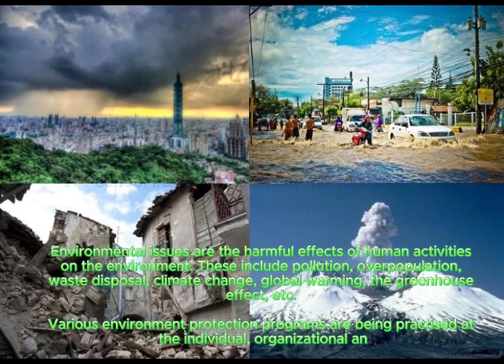Current Global Issues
Environmental Issues
Environmental issues are the harmful effects of human activities on the environment. These include pollution, overpopulation, waste disposal, climate change, global warming, the greenhouse effect, etc.

Various environment protection programs are being practised at the individual, organizational and government levels with the aim of establishing a balance between man and the environment.
Climate Change: Climate change refers to the change in average temperature of a region or the planet or whole over time.

Loss of Biodiversity: Destruction of habitats, deforestation, pollution, overexploitation of resources, and the resulting loss of plant and animal species.

Air Pollution: Emissions from industries, vehicles, agriculture, and other human activities contribute to poor air quality, impacting human health and the environment.

Water Scarcity and Pollution: Depletion of freshwater sources, contamination of water bodies by industrial waste, chemicals, and improper disposal of pollutants.

Plastic Pollution: Accumulation of plastic waste in oceans, rivers, and landfills, harming marine life and ecosystems.

Deforestation: Clearing of forests for agriculture, urban development, logging, and mining, leading to habitat loss and a decrease in biodiversity.

Ocean Acidification: Increased carbon dioxide absorption by oceans, leading to a decrease in pH levels, which negatively affects marine life, especially shell-forming organisms.

Resource Depletion: Overconsumption and exploitation of natural resources, including minerals, fossil fuels, and forests, leading to scarcity and long-term environmental damage.

Loss of Coral Reefs: Factors like climate change, pollution, and overfishing contribute to the decline of coral reefs, impacting marine ecosystems and biodiversity.

Waste Management: Inadequate waste disposal methods, improper recycling, and the accumulation of electronic and hazardous waste pose significant environmental challenges. Concise list of 15 current environmental issues:

1. Climate Change
2. Loss of Biodiversity
3. Air Pollution
4. Water Scarcity and Pollution
5. Plastic Pollution
6. Deforestation
7. Ocean Acidification
8. Resource Depletion
9. Loss of Coral Reefs
10. Waste Management
11. Soil Degradation
12. Overpopulation
13. Urbanization and Habitat Loss
14. Erosion and Land Degradation
15. Chemical Pollution